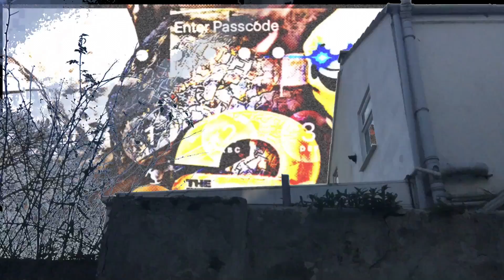TROOPER XD -crap music video by Jason 🅱️ourne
The crap

The celebration of the emoji movie 2 to coming out in cinemans